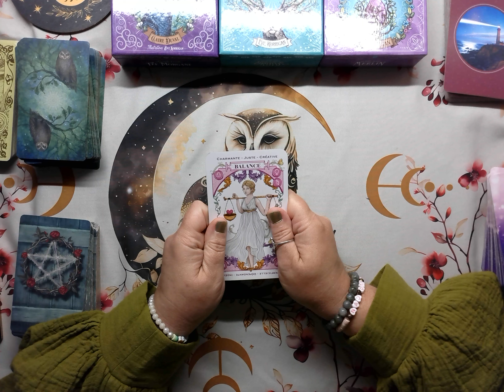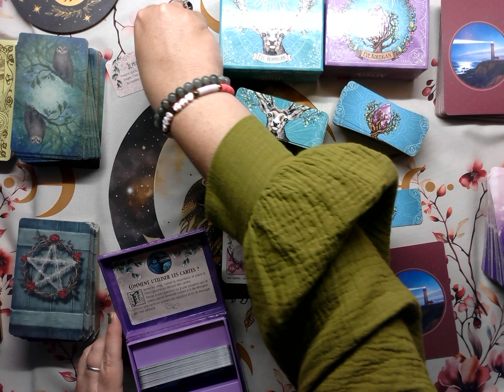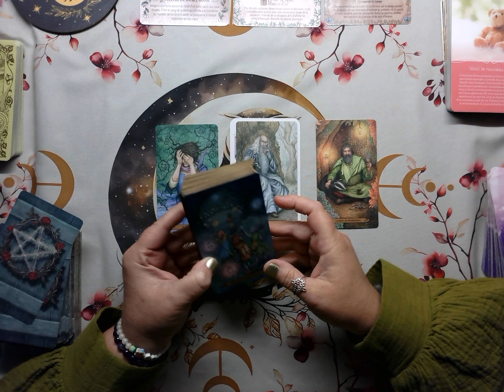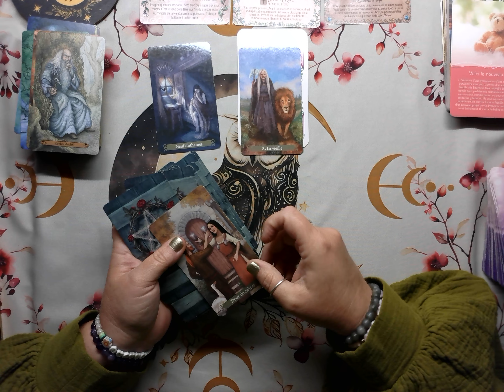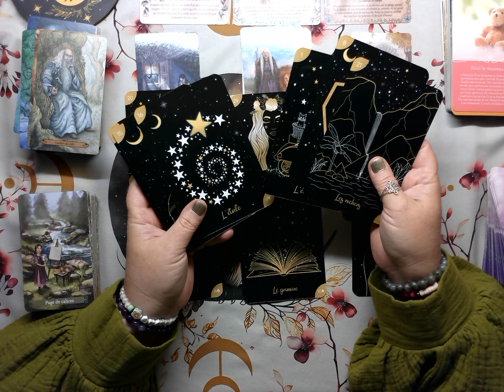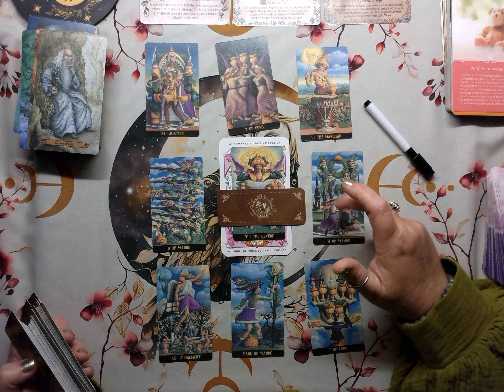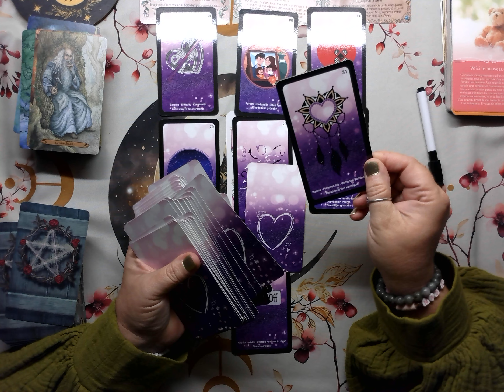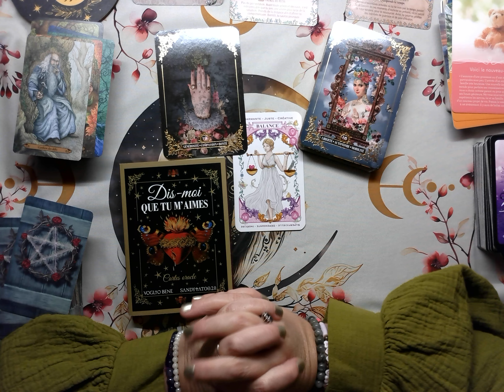Balance ♎ Semaine du 30 Septembre au 06 Octobre 2024